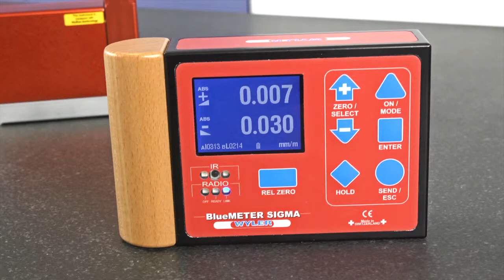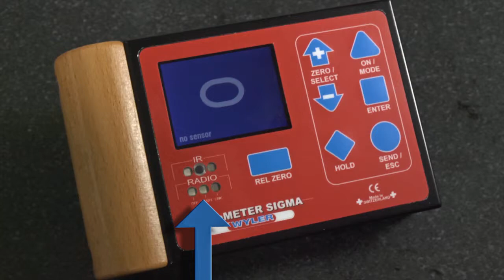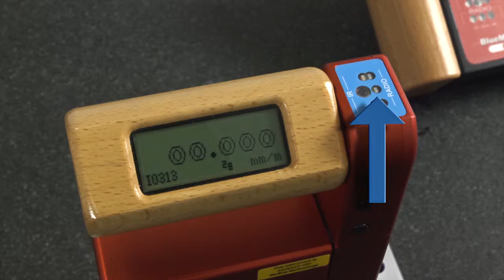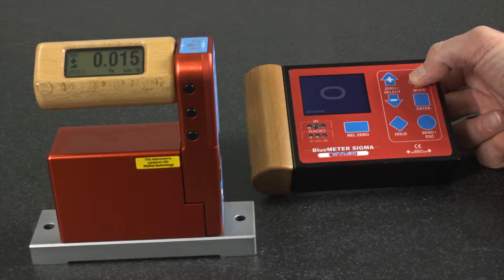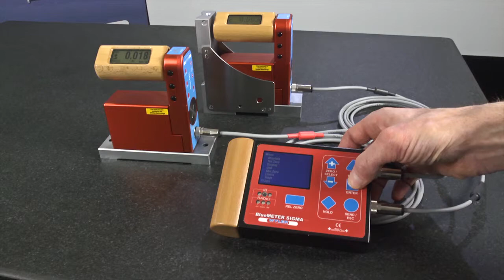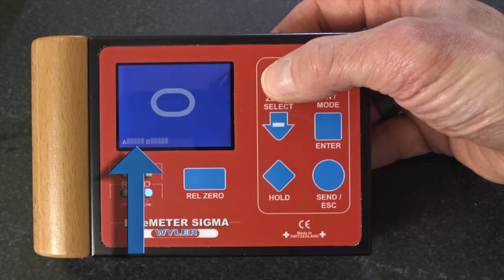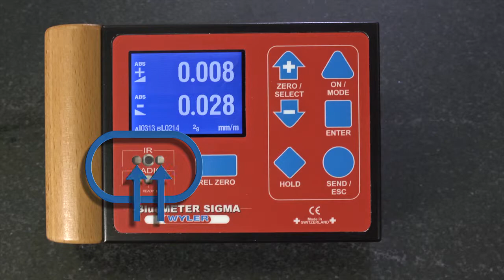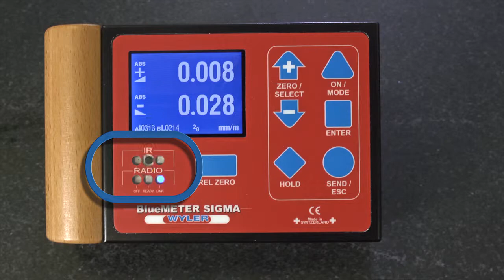Neigungsmessgeräte BlueSYSTEM deutsch WYLER AG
Lehrfilm WYLER AG, Neigungsmessgeräte und --Systeme / Monteurset BlueSYSTEM
Themen:
• Bedienung BlueSYSTEM Monteur-Set
• Gruppierung und Trennung (Join and Leave) von Messgruppen
• Übertragung der Messdaten über Funk
• Gruppierung von Messgruppen
Die Firma WYLER AG, mit Sitz in Winterthur / Schweiz, kann auf eine über 80-jährige Tradition im Bereich der Neigungsmessung zurückblicken. Dank Einsatz neuester Technologien und konsequenter Entwicklung neuer Produkte ist die Firma WYLER AG international einer der führenden Hersteller von Neigungsmessgeräten und -systemen. Weltweit sind WYLER-Produkte, von der traditionellen Präzisions-Wasserwaage bis zum komplexen elektronischen Mess-System, erfolgreich im Einsatz.